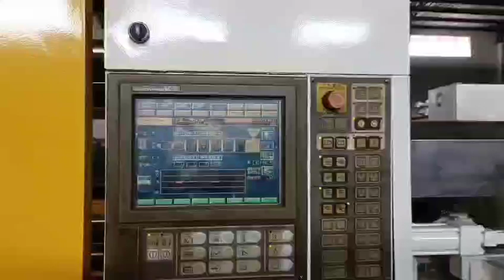Japan Toshiba 350t (IS350GS) used Injection Molding Machine#máquina de moldeo por inyección usada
Model: IS350GS.
Tie bar distance: 730x730mm
Screw diameter: 60mm.
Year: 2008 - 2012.